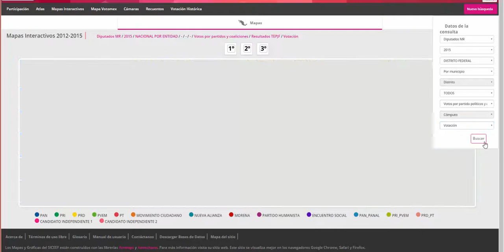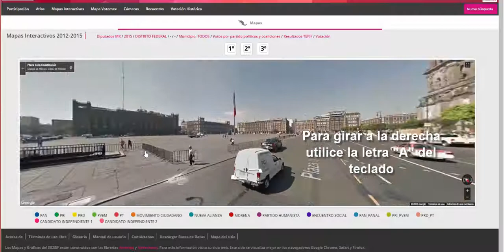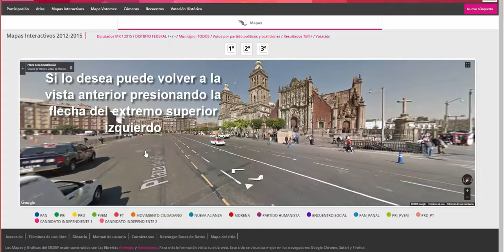Consulta el Módulo Mapas Interactivos en el SICEEF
Sistema de Consulta de la Estadística de las Elecciones Federales 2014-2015
Módulo Mapas Interactivos